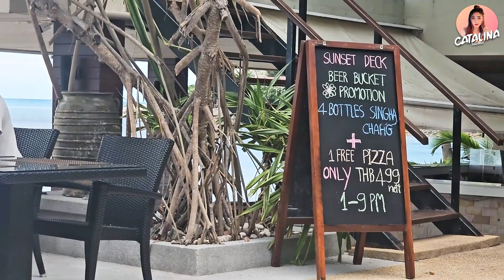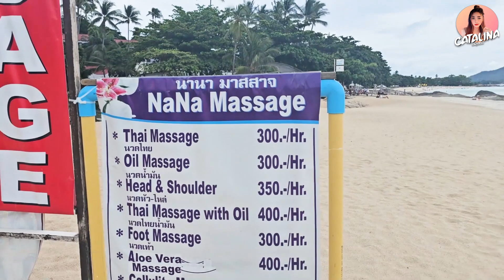5star hotelတွေမှာမတည်းဘဲ hotelရဲ့private beachတွေကိုသွားနည်း